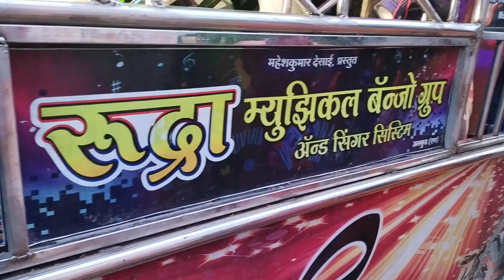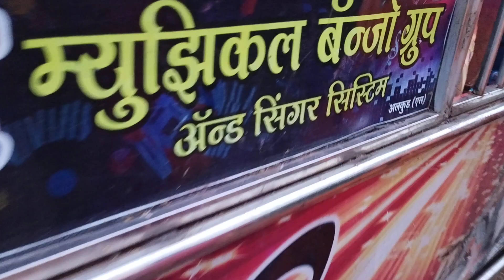रुद्रा म्युझिकल बँजो ग्रुप अलकुड एस 🔥🔥 शो कवलापूर 🔥🔥 Banjo lover's 🔥🔥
कला हेच जीवन 🔥🔥